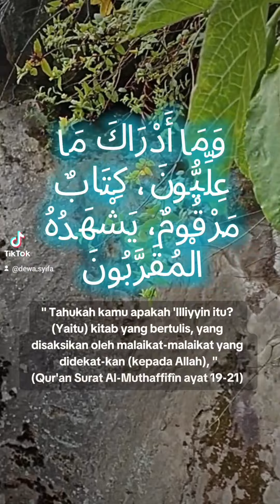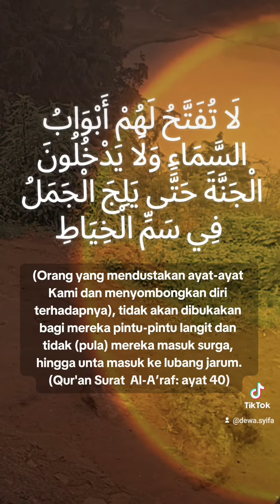Perjalanan Ruh Mukmin dan Ruh Kafir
Ini adalah penjelasan secara singkat.

Mukmin adalah orang yang beriman kepada Allah Ta'ala..

Kafir adalah orang yang "tertutup" atau "terhalang". Secara istilah, kafir berarti "terhalang dari petunjuk Allah". Orang kafir adalah orang yang tidak mengikuti pentunjuk Allah SWT karena petunjuk tsb terhalang darinya..

Ruh orang Mukmin di jelaskan dalam Al-Qur'an Surat Al-Muthaffifîn [83]: 19-21.

Sedangkan Ruh orang Kafir di Jelaskan dalam Al-Qur'an Surat Al- A'raf ayat 40.